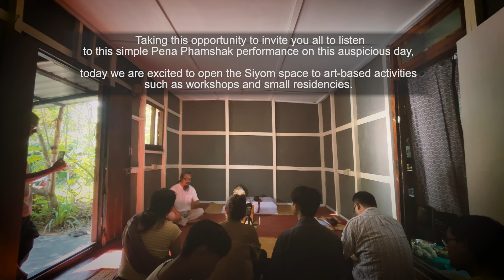Pena Phamshak by Niketan laishram at Siyom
With a simple Pena Phamshak, a traditional storytelling performance by Niketan Laishram, who is also one of the young researchers of the Witness, today we inaugurated the SIYOM space for arts, culture, and spirituality at my residence in Manipur, North East India.

SIYOM, meaning "mother’s womb," is designed to bring together a confluence of artists, encompassing both the traditional and the unconventional, the structured and the experimental.

We are now ready to host talks, interactions, workshops, and residencies to cultivate personal and artistic growth through listening, sharing, and collaboration.

It is worth noting that Pena Phamshak (Pena Creative Storytelling Performance) is rarely practiced by this generation. Fortunately, Niketan is one of the few young artists preserving this art form by performing in small spaces like this one.

This is a short excerpt from the epic story "Khamba Thoibi,"
an episode of “ LOIKABA “- where Princess Thoibi returns from exile in Burma, hopeful to reunite with her beloved Khamba.